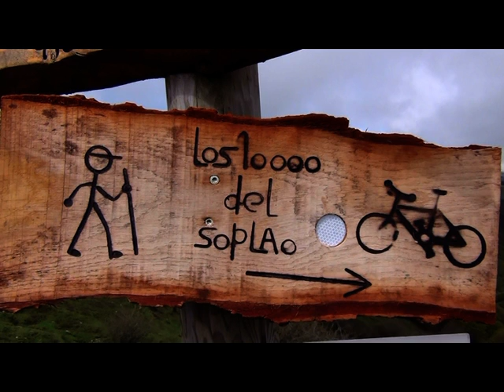DIEZMILDELSOPLAO BTT 2013 por donatocampurriano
video Prueba BTT al paso por La Cruz de Fuentes (7,6º c- 1.262 mts. Altura),Alto Campoo,Sur de Cantabria.Participantes 3.811 bikers de 20 paises.